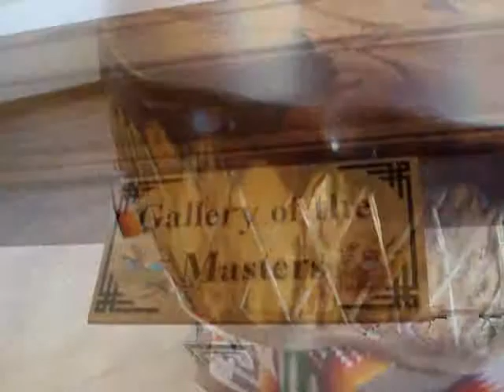Art on display at the Gallup Cultural Center, Gallup New Mexico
This video contains footage from the Gallup Cultural Center, taken June 2010.

The cultural center is in Gallup, New Mexico.

201 East US Hwy 66.

This Gallery is down the hall from the Storyteller Museum in Gallup, New Mexico.

The display is part of a project with the Southwest Indian Foundation